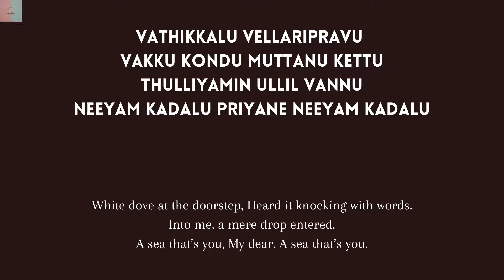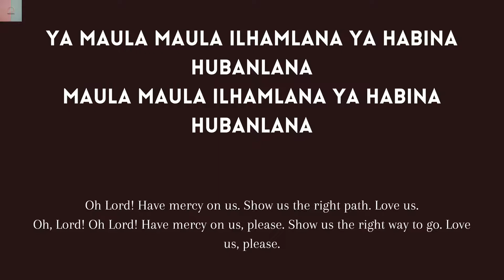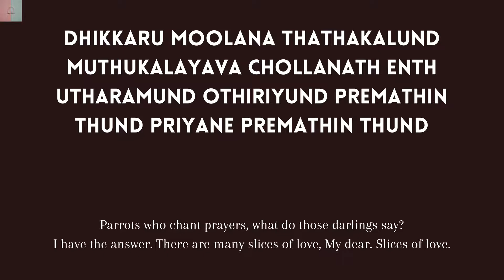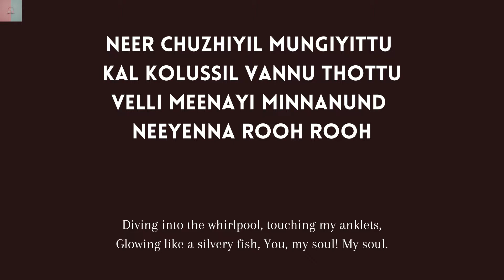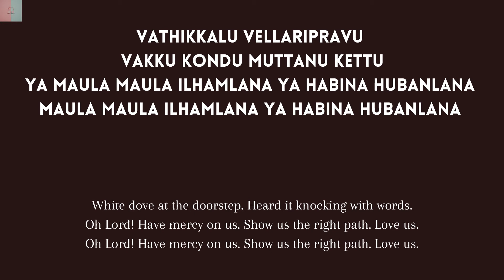Vathikkalu Vellaripravu Song lyrics | Sufiyum Sujatayum | 4MUSICLOVERS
Song/Music : Vathikkalu Vellaripravu-36072
 Artist : Arjun Krishna|Nithya Mammen|Zia Ul Haq
Album : Sufiyum Sujatayum
Licensed : AdRev for Rights Holder (on behalf of Friday Music Company); AdRev Publishing, and 1 Music Rights Societies.